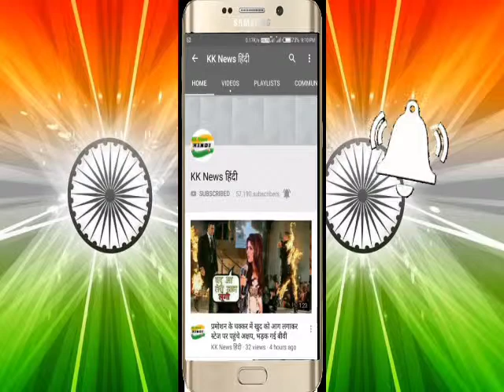दादी माँ के नुश्खे से निम्बू पानी बना इस छोटी से लड़की ने कमा लिए 70 करोड़ रूपये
क्या अपने कभी सुना है की कोई निम्बू पानी बेचकर करोडपति बन सकता है लेकिन ऐसा कारनामा कर दिखाया है 12 साल की लड़की ने।

अमेरिका के टेक्सास की रहने वाली एक 12 साल की लड़की ने दुनिया के आगे ऐसी मिसाल कायम की है इस बच्ची ने इतनी सी उम्र में निम्बू पानी बेचकर 70 करोड़ रूपये कमा लिए इस लड़की ने 2009 में 12 साल की मिकाइला उल्‍मेर ने अपना लैमनेड का बिजनेस शुरु किया था।

मिकाइला ने इस लेमनेड को बनाने में अपनी परदादी का नुश्खा अपनाया है मिकाइला का कहना है की उसकी परदादी 1940 से इसी नुश्खे से निम्बू पानी बनाती थी इस लेमनेड में मिकाइला नीबू, शहद और अलसी का इस्‍तेमाल करती है।

मिकाइला ने सबसे पहले एक टीवी शो पर इस निम्बू पानी को पेश किया था ये निम्बू पानी लोगो को काफी पसंद आया और मिकाइला को इस नए आईडिया के 60 हजार रूपये इनाम के तोर पर मिले।

अब मिकाइला ने अपने लैमनेड को बेचने के लिए 55 होलफूड स्‍टोर्स से डील की है मिकाइला अब तक इस लेमनेड से 1.10 करोड़ डॉलर यानि करीब 70 करोड़ रुपए कमा चुकी है मिकाइला के हाथ का बना निम्बू पानी ओबामा भी पी चुके है और उन्होंने भी इस लड़की काफी तारीफ की थी।